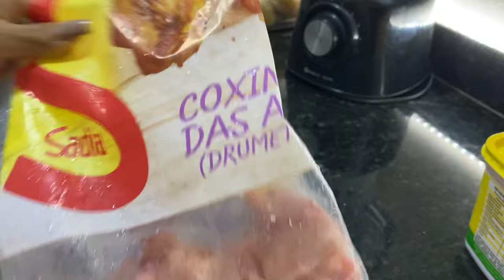Tempo fechado rsrs/legumes cortados/pia limpa/muita correria rsrsrs/organização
Olá amores! Como você estão
Quer me enviar algo?
Você que está passando por aqui não deixe de ser escreve no canal.
Obrigado amores ❤️obra